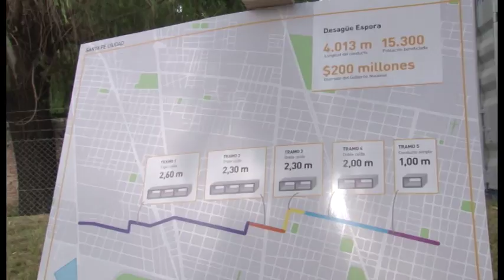José Corral: “Comenzó la construcción del desagüe Espora, la obra hídrica más esperada de la Ciudad”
Comenzamos a construir una obra muy necesaria porque va a permitir desaguar todo Facundo Zuviria, ese sector de la avenida que siempre se llena de agua y cuando la lluvia es muy intensa toma varios días en irse. Serán 70 mil vecinos del Norte los que se beneficiarán con estas tareas. Demanda una inversión de $ 200 millones que se financia con fondos nacionales. El proyecto, que se enmarca en el Plan Norte que permitirá evacuar los excedentes pluviales de barrios como Sarmiento, San Martín, San José, Belgrano, Facundo Quiroga, Villa Las Flores, entre otros.